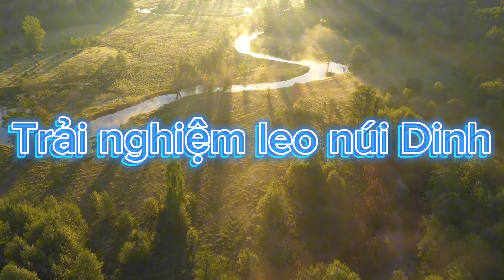Trải nghiệm leo núi Dinh, tắm suối Tiên Bà Rịa Vũng Tàu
Gia đình chúng tôi vừa có một chuyến đi thú vị đến Núi Dinh và Suối Tiên tại Tân Thành, Phú Mỹ, Bà Rịa - Vũng Tàu. Đây là một điểm đến tuyệt vời với cảnh quan thiên nhiên hoang sơ và yên bình. Núi Dinh nổi tiếng với những con đường mòn uốn lượn qua các rừng cây xanh mát, đưa du khách lên đỉnh núi để ngắm nhìn toàn cảnh vùng đất xinh đẹp bên dưới. Trong khi đó, Suối Tiên với dòng nước trong vắt, mát lạnh chảy qua những tảng đá lớn nhỏ tạo nên một khung cảnh thơ mộng và thanh bình. Gia đình chúng tôi đã có những giây phút thư giãn tuyệt vời, cùng nhau khám phá và tận hưởng vẻ đẹp tự nhiên của vùng đất này.